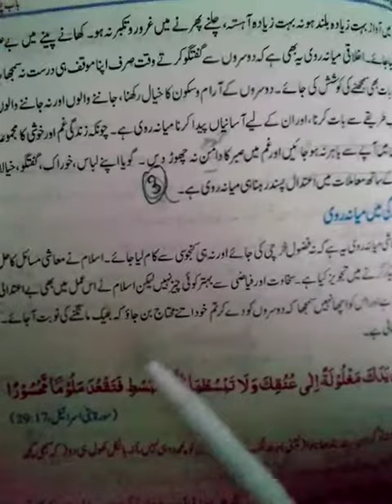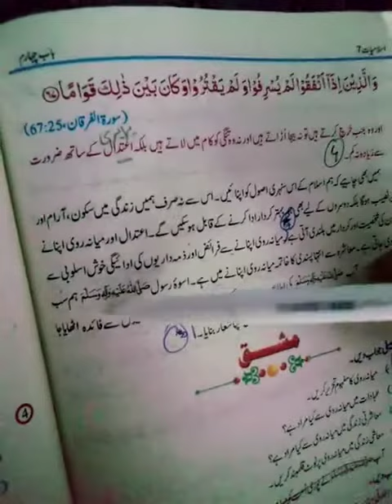Islamiyat 2nd part 7th